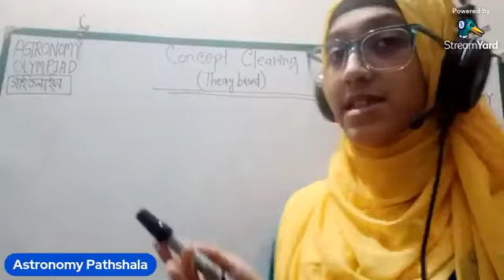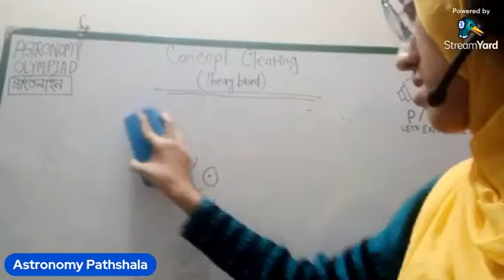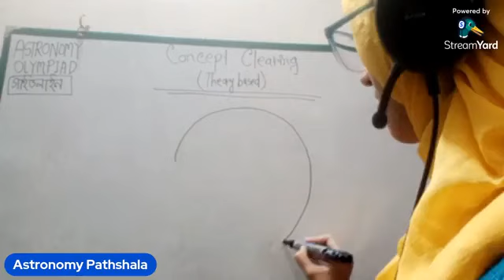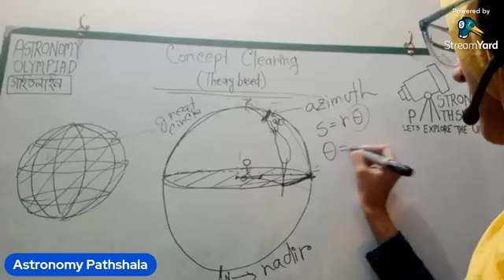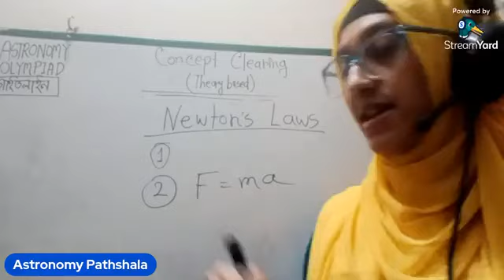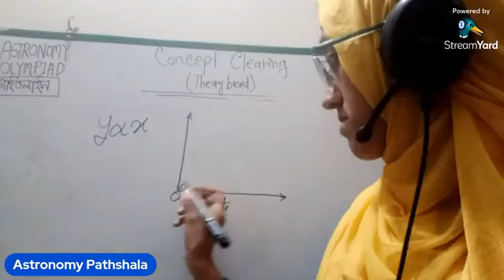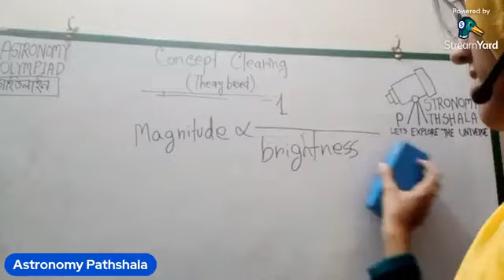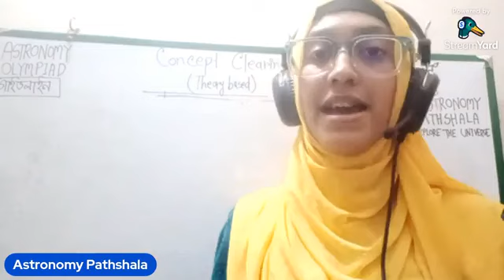Concept Clearing (Theory Based) | Fabiha Anbar Nazifa | Astro Olympiad Guideline LIVE Classes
Series: Astro Olympiad Guideline LIVE Series
Instructor: Fabiha Anbar Nazifa
3x National Astronomy Olympiad Winner and Camper

Astronomy & Astrophysics Olympiad এর জন্য প্রয়োজনীয় সব থিওরীর সমস্ত ব্যাখ্যাসহ বিস্তারিত তথ্য এবং গুরুত্বপূর্ণ বিষয়গুলো শেখা হয়ে যাক আজকের ক্লাস থেকেই! 💯

তাই দেরি না করে এখনই দেখে নাও এবং তোমার বন্ধুদের সাথে শেয়ার করতে ভুলো না কিন্তু।

যারা জ্যোতির্বিজ্ঞান অলিম্পিয়াডের প্রস্তুতি নিয়ে প্রতিনিয়তই অনেকেই নানা রকমের প্রশ্ন করে থাকো এবং তাই Astronomy Pathshala থেকে সিদ্ধান্ত নেয়া হয়েছে তোমাদের জন্য এই প্লেলিস্ট তৈরী করার। আশা করি এই ভিডিওর মাধ্যমে তোমরা অনেকটা উপকৃত হবে।

🔵 আমাদের সাথে ফেসবুকের মাধ্যমে যোগাযোগ করতে পারো এবং আমাদের পেইজে লাইক দাও যাতে আমাদের সম্প্রতি আপলোড করা ভিডিওগুলো দেখতে পারোঃ